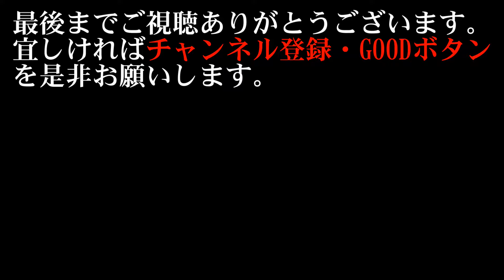【船釣り情報】YAMAHA 250馬力 船外機 乗せ換えする！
YAMAHA  YFR27に搭載しているヤマハ250馬力船外機を新しいエンジンに乗せ換えする動画です。